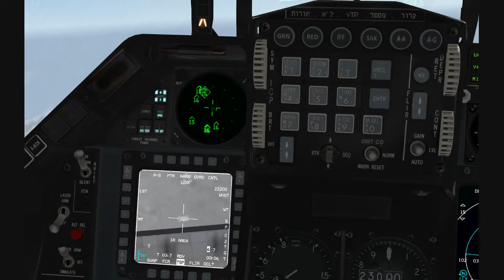Falcon BMS - GC-Team - OCA strike (06.01.2015)